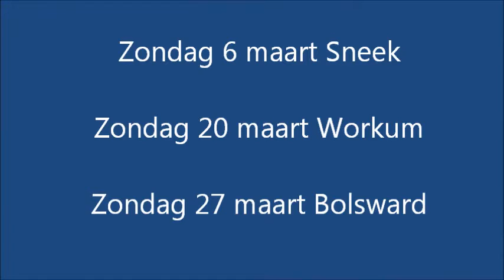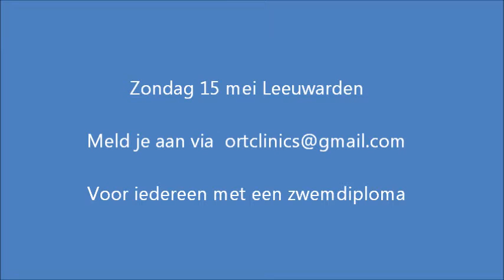ORT swimclinics Elfstedentocht 2016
Krijg zwemtraining van nationale zwemtalenten uit heel Friesland. De zwemmers van het Orca Regionaal Talentteam komen de komende maanden langs 7 zwembaden in Friesland om clinics te geven, maak kennis met zwemmen in je eigen plaats of reis ons achterna langs alle 7 Elfstedenclinics.